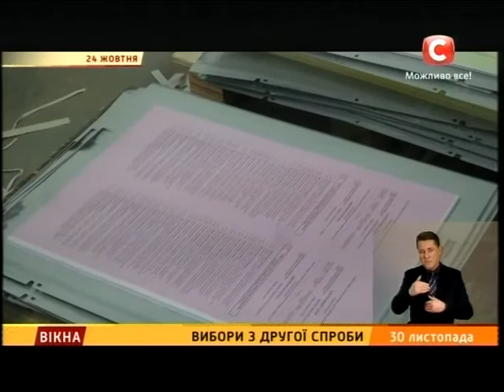Вибори з другої спроби у Маріуполі - Вікна-новини - 30.11.2015